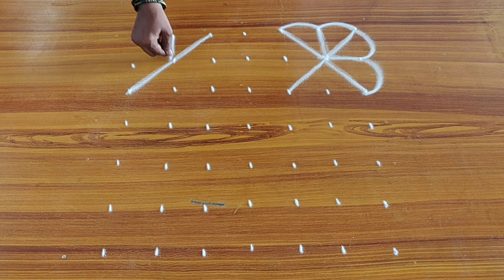Flower kolam with dots | kolam designs dots | kolam designs 7 to 1 dots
In this video, we bring you an exquisite 7 dots kolam design tutorial. Kolam, a traditional art form from South India, is a captivating way to decorate the floors of homes and invite positive energy.

In this tutorial, we will guide you through the process of creating a beautiful 7 dots kolam design step by step. With just seven dots as your foundation, you will learn various techniques and patterns to create intricate and visually appealing designs. Whether you are a beginner or an experienced artist, this video is perfect for anyone who wants to explore the art of kolam.

We believe that kolams are not just decorative elements but also a form of expression and a way to connect with our cultural heritage. As you follow along with our expert instructions, you will discover the joy of drawing symmetrical patterns and the calming effect it can have on your mind.

So gather your kolam powder and let your creativity flow. By the end of this video, you will have a stunning 7 dots kolam design that will enhance the beauty of your home and leave your guests in awe.

Share your creations with us in the comments section below. We would love to see your unique interpretations of this 7 dots kolam design.

Get ready to dive into the world of kolam artistry. Let's begin and create a masterpiece together!

In this video, we bring you a mesmerizing flower kolam design tutorial. Kolam, a traditional art form from South India, is a beautiful way to adorn the entrance of homes and bring in positive energy.

In this tutorial, we will guide you through the process of creating an intricate flower kolam design step by step. You will learn various techniques and patterns to create stunning floral arrangements using vibrant colors and delicate strokes. Whether you are a beginner or an experienced artist, this video is perfect for anyone who wants to explore the art of kolam.

We believe that creating kolams is not just about the final design but also about the therapeutic process of drawing intricate patterns. It is a meditative art form that allows you to connect with your creativity and find inner peace.

So grab your rangoli powder, and let's embark on this artistic journey together. Follow along with our expert instructions, and by the end of this video, you will have a beautiful flower kolam design that will surely impress your family and friends.

Share your creations with us in the comments section below. We would love to see your unique interpretations of this flower kolam design.

Get ready to unleash your creativity and dive into the world of kolam artistry. Let's begin!

In the Indian nation of Tamil Nadu, kolam is a conventional exercise that defines the subculture within the shape of a visible map and makes the usage of the simple factors of design-dots and lines. The artwork of Kolam is vintage because of the Indus valley civilization and dates again to the Mahabharata.

The term `kolam' – which means 'beauty' – is normally used withinside the southern components of India and they're drawn with geometric styles of dots, strains and curves. Further up north, they may be recognized as 'rangoli' and take the shape of flora and Hindu auspicious animals, generally superior with oil lamps.

SCHEDULE:
⏰ I upload simple rangoli designs every day at 5:30am and 5:30pm.

by Suganya.